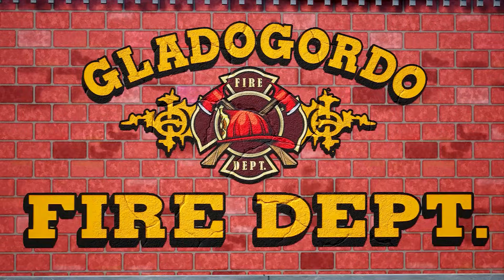Fire Truck, Ambulance in Action | City Cars Fire Rescue - Racing, Road Rage & Police Car Compilation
Watch Fire Truck, Ambulance in Action | City Cars Fire Rescue - Racing, Road Rage & Police Car Compilation

Dive into a heart-pounding 30-minute compilation of fire trucks and rescue responders battling a massive blaze in the city. Watch as the brave fire truck navigate through the perilous flames to save the day. The roaring engines, the crackling fire, and the ultimate showdown between man and nature – it's all captured here. Get a front-row seat to the action and witness the courage and determination of our everyday heroes.